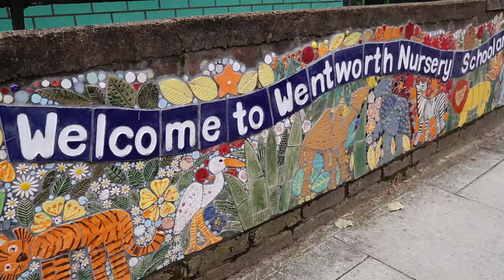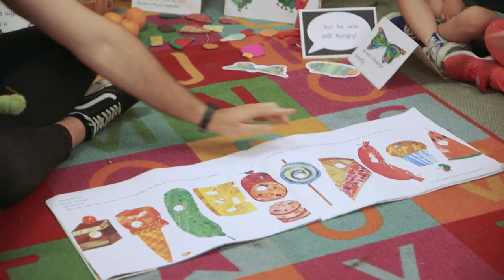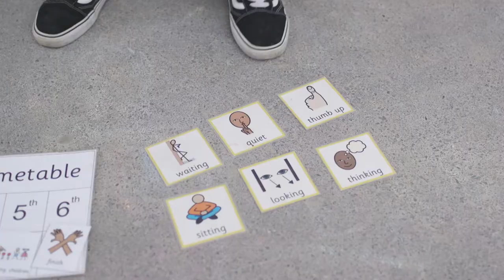Wentworth Nursery School promotional film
This short film will show you what is special about our school.